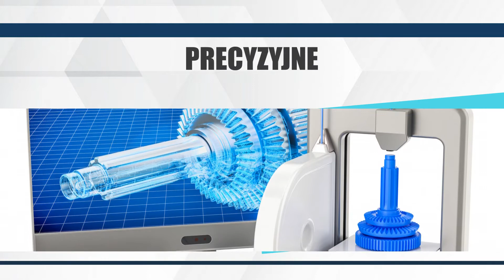Analiza drgań Toruń Motormonitor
Motormonitor to firma, która zajmuje się diagnostyką techniczną i pomiarami 3D dla przemysłu już od ponad 20 lat. Działalność oferuje usługi serwisu w obszarze eksploatacji maszyn i urządzeń przemysłowych.

Firma Motormonitor wykonuje pomiary, analizę, diagnostykę stanu technicznego maszyn i urządzeń. Bardzo ważne jest jej systematyczne wykonywanie pomiarów, analiz oraz diagnostyki, ponieważ pozwala na identyfikowanie niesprawności i ich usuwanie, zanim dojdzie do awarii.

Maszyny oraz urządzenia, które firma Motormonitor najczęściej obsługuje to między innymi urządzenia i maszyny do produkcji taśm, czyli produktów takich jak papier, folia i drukarnie. Obsługiwane są również obrabiarki skrawające, oraz wykonywana jest współosiowość gniazd łożyskowych.

Zapraszamy do kontaktu z firmą Motormonitor.